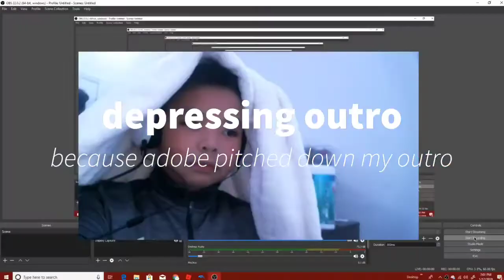nevermind not too drepessing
so adobe pitched down my outro in the preview so I thought it was depressing
enjoy the non depressing version